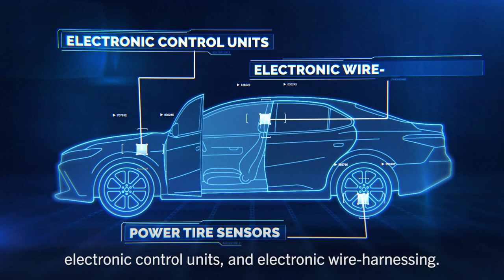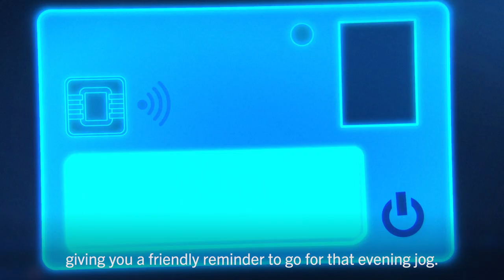[Financial Times / Ad] EnerCera EverywhereｌNGK INSULATORS, LTD.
NGK’s batteries provide game-changing features to power IoT.
The EnerCera battery is only one of the many ceramics-based innovations from NGK which build and support the sustainable development of industries in energy, electronics, ecology and beyond.

Find out more:
Ceramic batteries to power maintenance-free IoT

Produced by the advertising department of the Financial Times

NGK INSULATORS, LTD.

NGK INSULATORS, LTD. – GLOBAL